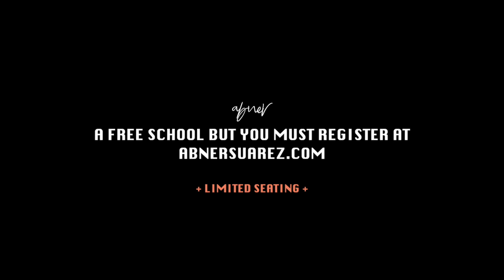Encounter School Las Vegas // Abner Suarez, Zack Wechsler, Chris Ritchie